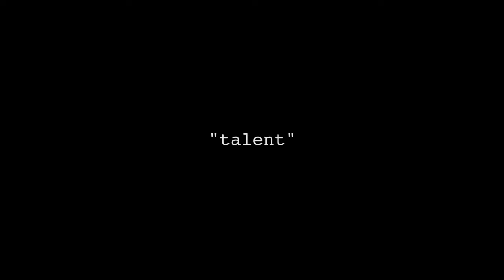Highschool -- Talent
Ryan and Taylor watch the talent show in the cafeteria. It isn't so talented, and drama erupts.